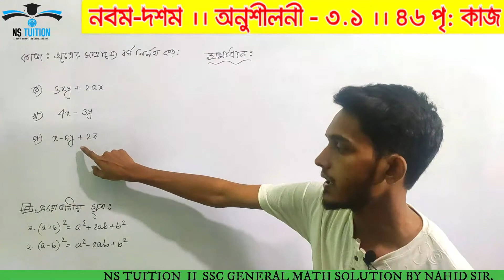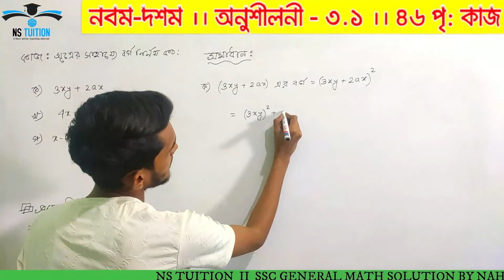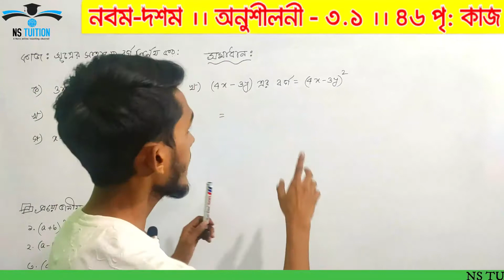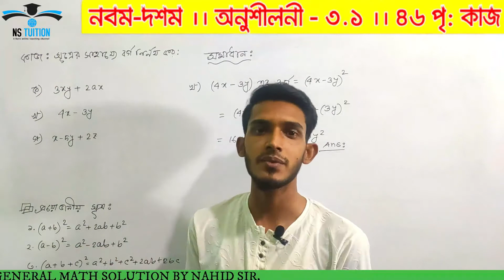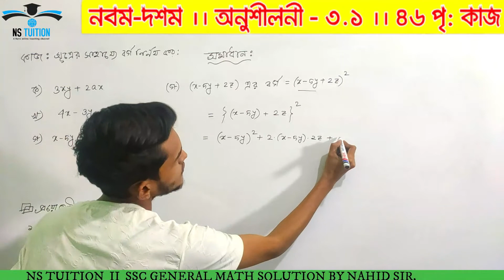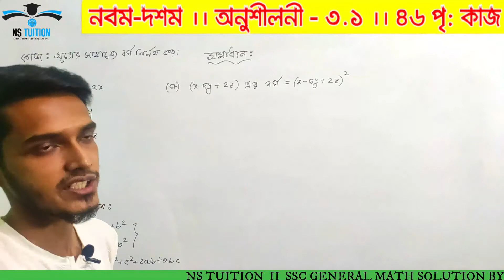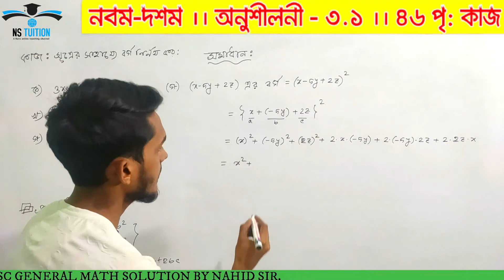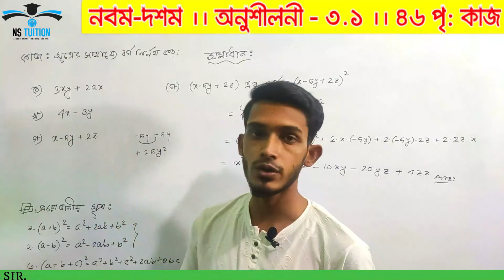Nine-Ten Math Chapter 3.1 (Part-03) ll SSC Math 3.1 ll Class 9-10 Math ll বীজগাণিতিয় রাশি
#9-10_math_solution